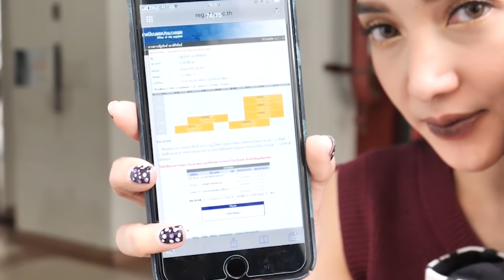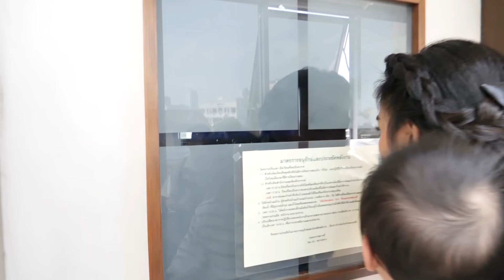เมื่อแอบไปดูนาฟที่มหาลัย PatNapapa